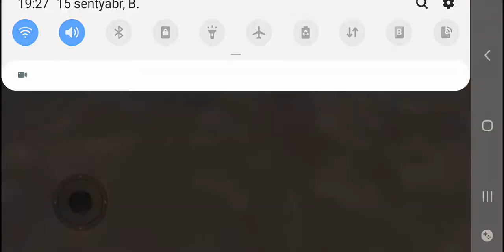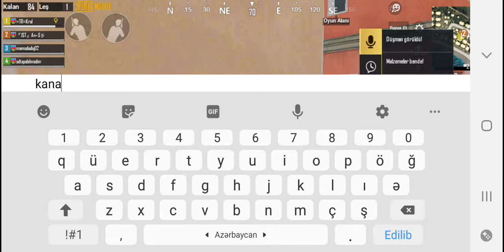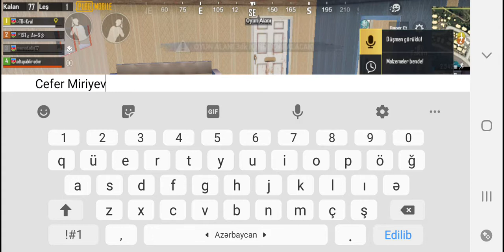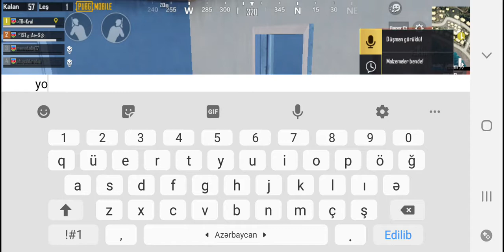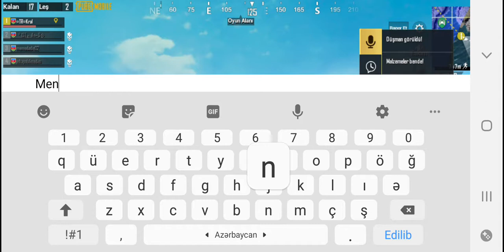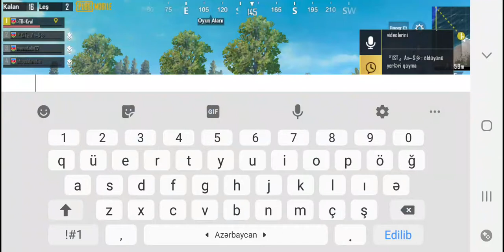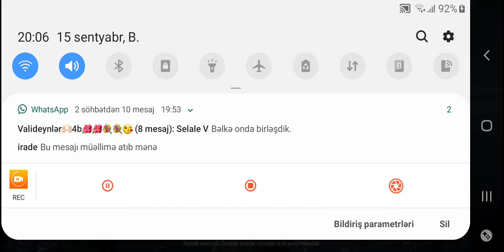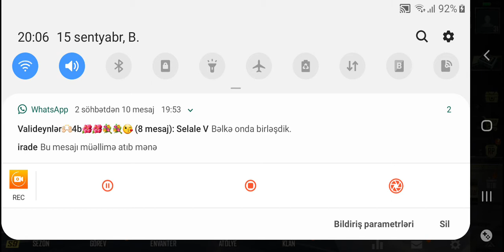13 abonesi olub 100.000 like isteyen adam🤣